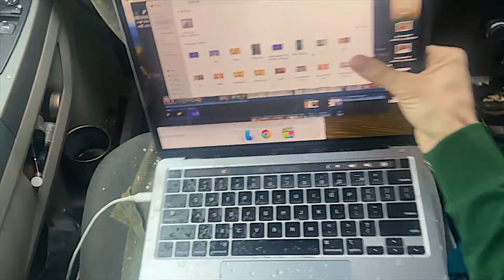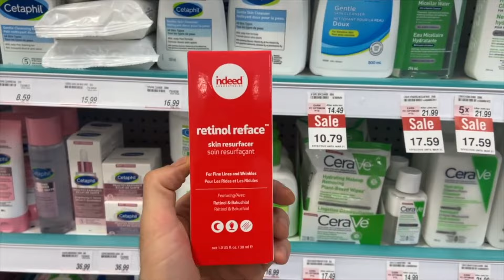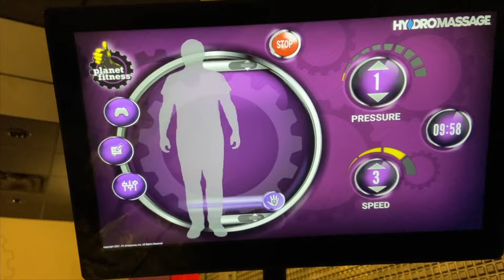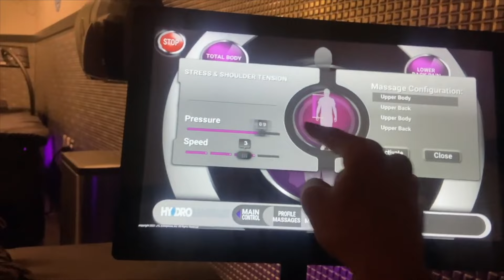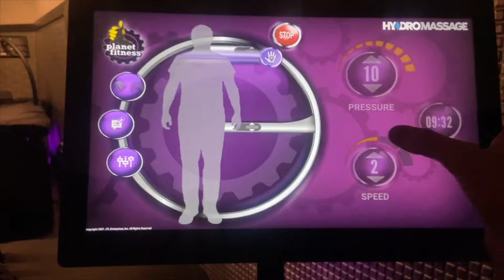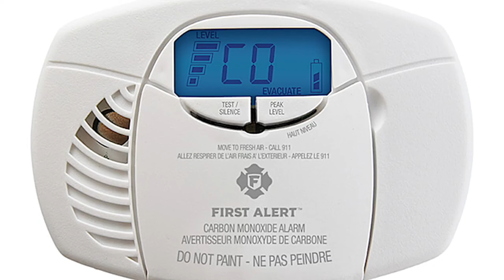How to SURVIVE Van Life! A Documentary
i've been living in my VAN all year long as a FULL TIME YOUTUBER ! This is VAN LIFE!

Hey there, wanderers and dreamers! My name is Jordan Sparks, and I'm thrilled to have you join me on my incredible journey through life on the road. Living full-time in my trusty van, I've embarked on a quest to explore the world and document every moment of this extraordinary lifestyle.

On this channel, I offer you a front-row seat to my nomadic existence, sharing not just the picturesque landscapes and breathtaking sunsets, but also the challenges and triumphs of van life. From finding the perfect camping spot under a star-studded sky to navigating through unknown terrains, I bring you along every step of the way.

But it's not just about the adventure—it's about the community we're building together. Here, you'll find practical tips and insightful advice on everything from van maintenance and organization hacks to budget-friendly travel tips and sustainable living practices. Whether you're a seasoned van lifer, a curious traveler, or someone contemplating this lifestyle, there's something here for everyone.

Beyond the beauty of the destinations, I delve into the heart of van life—connecting with fellow travelers, sharing stories around the campfire, and embracing the freedom that comes with living on the road. Together, we celebrate the spirit of adventure and the joy of discovering new places, cultures, and experiences.

Join me as we navigate through life's highways and byways, one mile at a time. Welcome to Dancing With My Van, my journey through documenting Van Life—where the world is our playground and every day is a new adventure!

Equipment I use In My Video:
Yeti Blue Microphone
Nikon 50mm f/1.8 Lens
Nikon Camera d5500
Pop Shield for Mic
Mountdog Softbox Lighting (2 pack)
Mountdog RingLight
Mouriv Shotgun Microphone
Thank you for the use of this content in my reaction video! I hope that I have provided you with some fantastic, educational and informative content! This video is for educational and entertainment purposes and is not intended to infringe any copyright. - Jordan Sparks